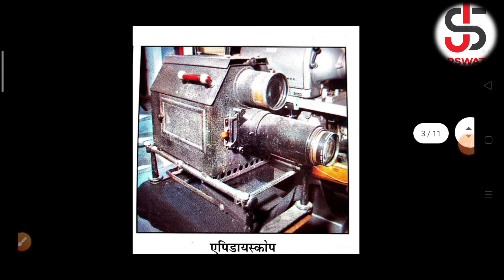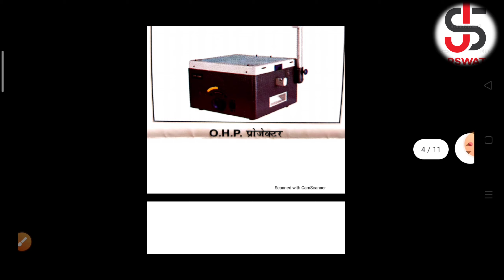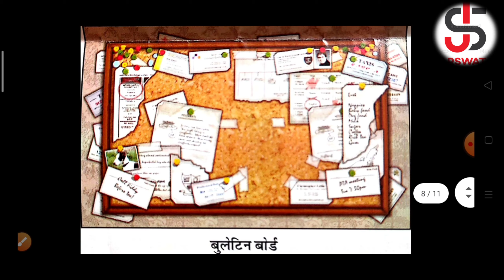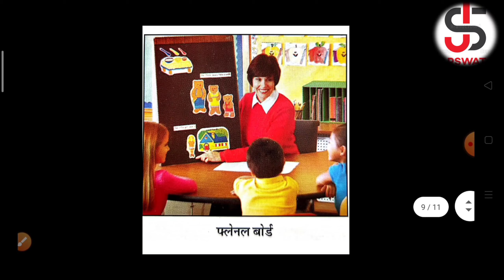Teaching learning ads !! Teaching method for reet 2020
Hello friends
दोस्तों रीट की तैयारी करने वाले सभी विद्यार्थियों का मेरे यूट्यूब चैनल पर बहुत-बहुत स्वागत है।
दोस्तों रीट में शिक्षण सहायक सामग्री के कुछ प्रश्न आते हैं।
दोस्तों आज तक हमने शिक्षण सहायक सामग्री को पढ़ा होगा। लेकिन पड़ी हुई चीज अच्छी तरह से याद रहे इसके लिए आज हमने इस वीडियो में इन शिक्षण सहायक सामग्रियों को चित्र के माध्यम आप लोगों को बताने की कोशिश की है।